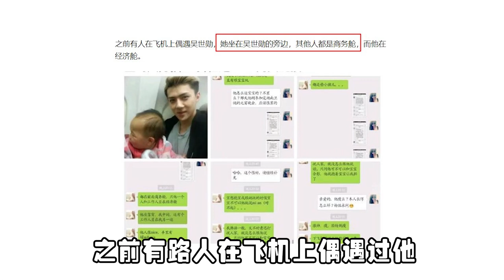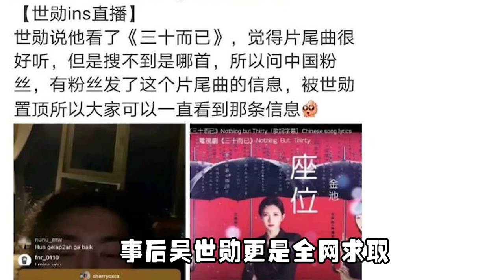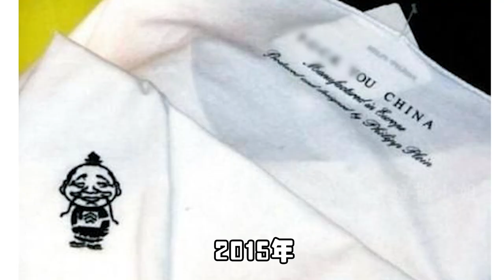直播假装给李秀满打电话，却下意识求饶，吴世勋背后经历了什么？【普拉斯小姐】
直播假装给李秀满打电话，却下意识求饶，吴世勋背后经历了什么？

普拉斯小姐 明星 EXO 吴世勋 本频道制作的所有视频都经过严格审核，确保不会包含任何仇恨言论的元素。